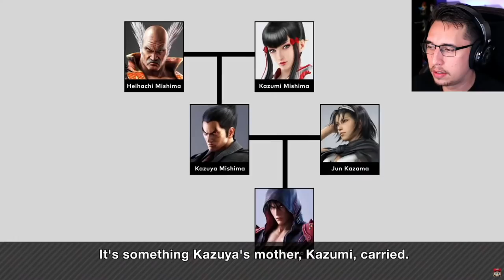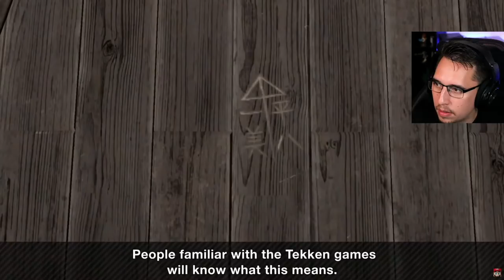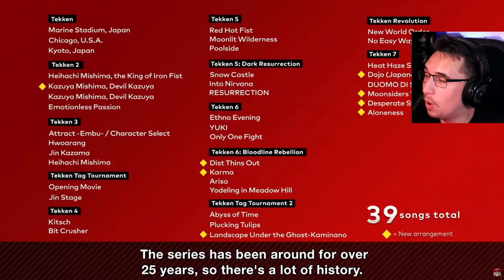HUGE Tekken Fan REACTS to Kazuya Mishima in Smash Bros!! (Mr. Sakurai Presents)